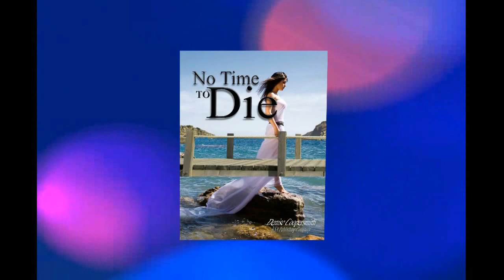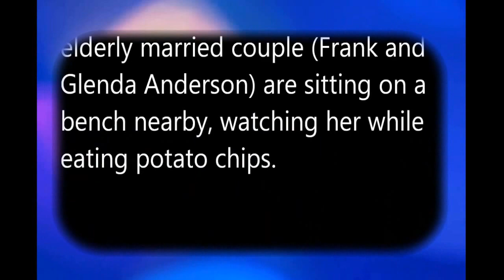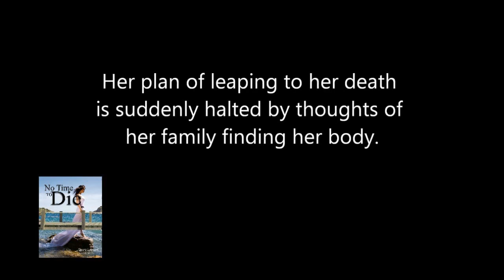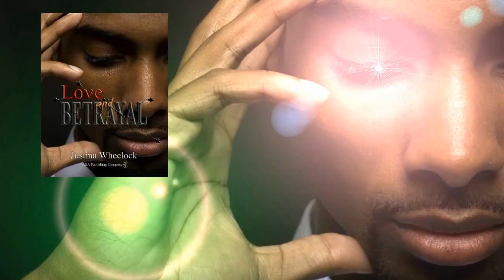APN TV Media 20 - Interview with Superstar Bodybuilding Model Rotunda Mobley (1 of 2)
(Tape 20 part 1 of 2) An interview with special guest superstar bodybuilding model, Rotunda Mobley. She will be sharing how she overcame obesity and began her journey into the bodybuilding federation.